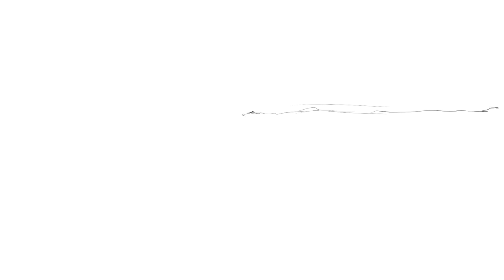Il faut savoir tirer un trait 1 de Carlotta Pen